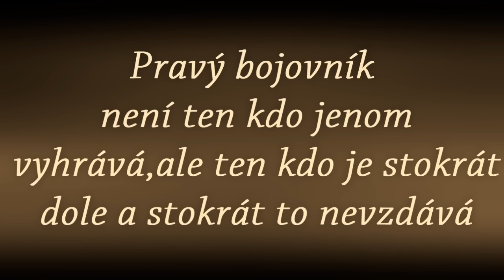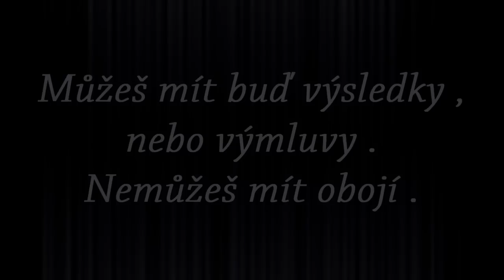IT WANTS MOTIVATION !